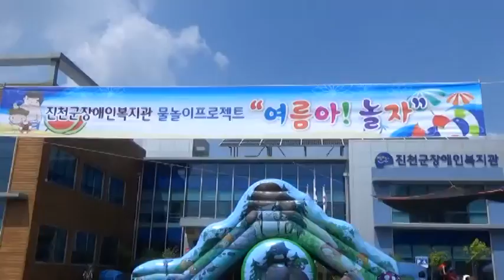여름아놀자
설명